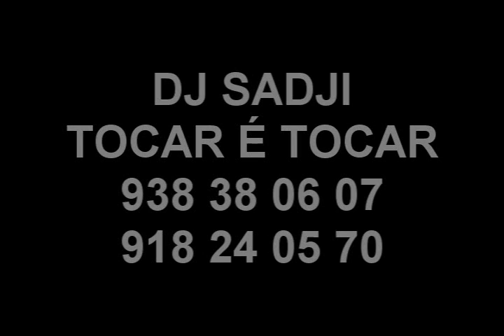O APARTAMENTO DO DJ SADJI.wmv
o dj sadji é um homem muito simpático ele gosta de brinca, tocar, estudar e muito mais ele agora é o dj do momento em Angola.